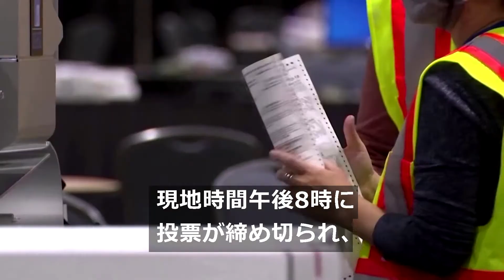激戦州ペンシルベニアで集計続く、大きな注目集まる（字幕・4日）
米大統領選当日の３日、ペンシルベニア州フィラデルフィアでは現地時間午後８時に投票が締め切られ、開票作業が行われた。（ナレーションなし）